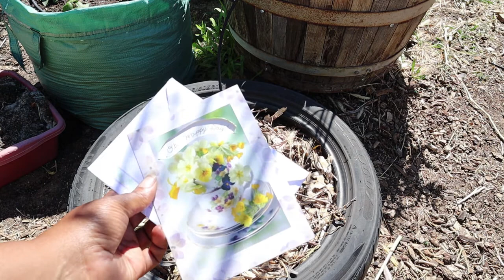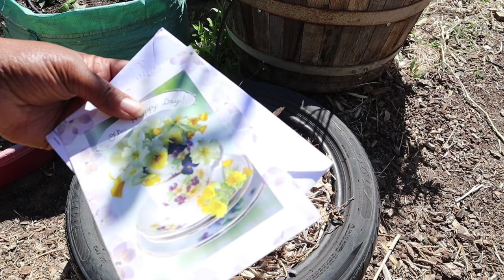Planting More Mystery Seeds & Container Garden Update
My name is Kisha and I live in the high desert of Southern California zone 8b. I live on a quarter acre property in a suburban neighborhood with my husband, two out of four kids, my cats Tiger and Sunny, my dog Lola, my two tortoises Thadius and Cornelia, and my flock of laying hens. In this video I will be planting more of the mystery seeds sent to me for the mysteryseedswapchallenge that my channel has started. This time I'm planting seeds that were sent to me from Brandon and Austin at Beck's Corner Garden and seeds from Rachel at My Old Kentucky Homestead. I will link their info below. I also give an update on my container garden and how everything is growing.